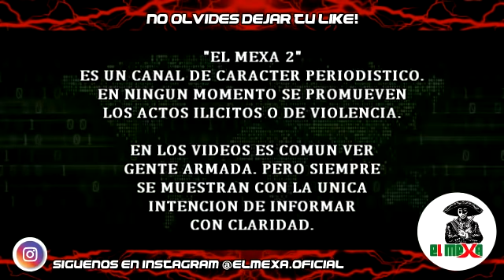C. La Limpia exige a transportistas de Tabasco que cumplan con el pago de derecho de piso.